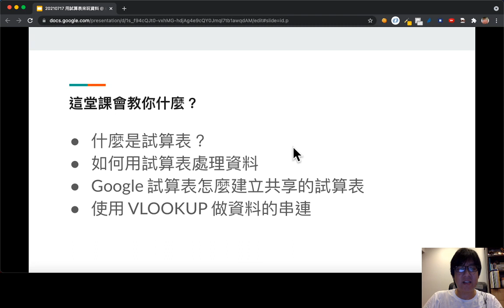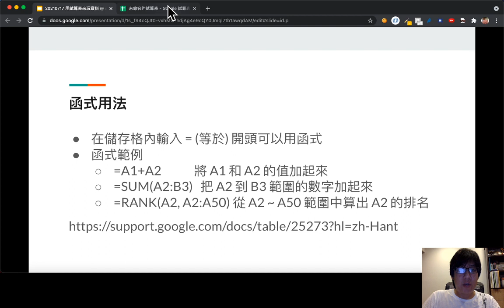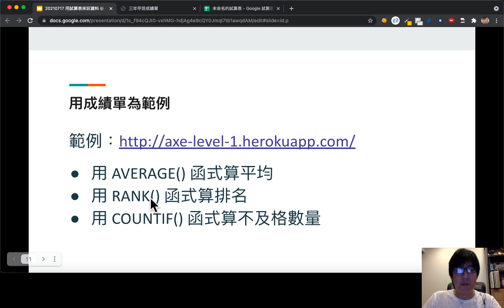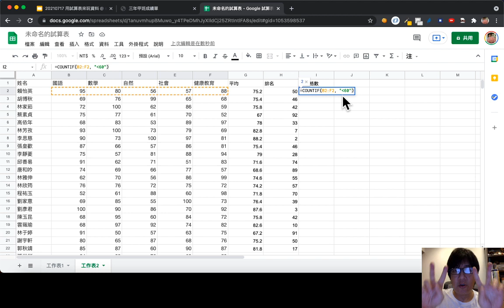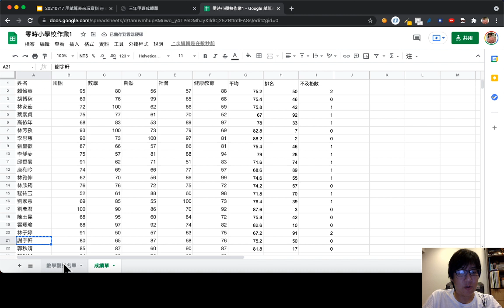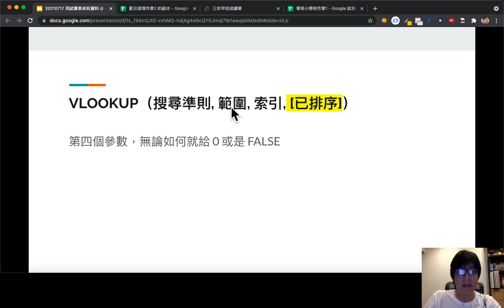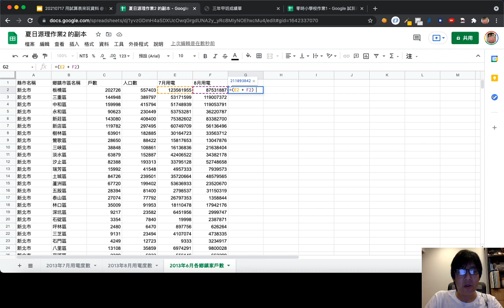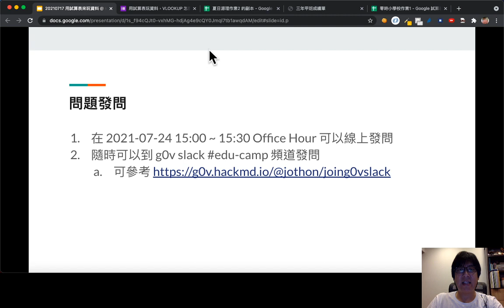零時小學校 ：夏日源理 線上增能營 | 用試算表來玩資料 VLOOKUP 怎麼用？ | 第一週必修課程 | Ronny Wang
** 本堂課的 Office Hour 時段更正為 7/24（六）13:30 - 14:00

可獲得課程時數：2 小時